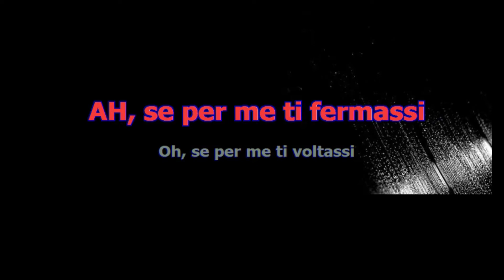RAGAZZA DI IPANEMA (karaoke) - Lounge Piano Version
VERSIONE PIANO BAR CON TESTO FACILITATO E BASE PROFESSIONALE